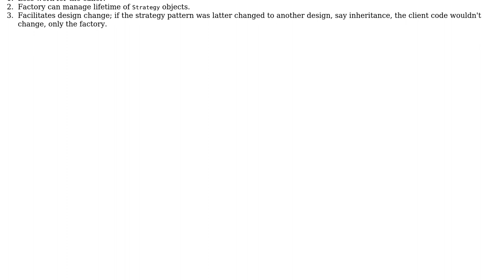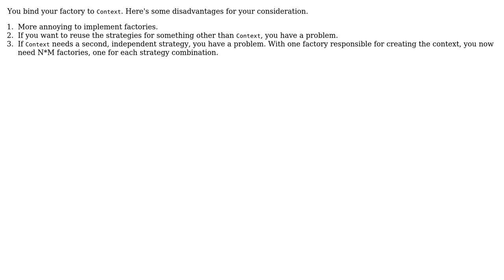Should factory make context or concrete strategies objects in strategy-factory pattern?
Software Engineering: Should factory make context or concrete strategies objects in strategy-factory pattern?

With thanks & praise to God, and with thanks to the many people who have made this project possible! | Content (except music & images) licensed under CC BY-SA | Music | Images & others | With thanks to user Sebastian Redl user Daniel and the Stack Exchange Network Trademarks are property of their respective owners. You are responsible for your own actions.